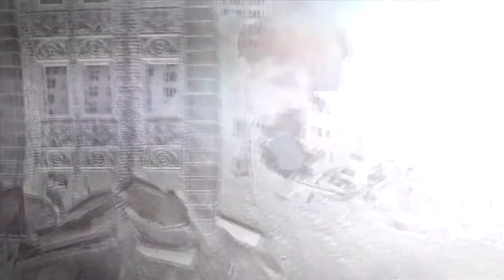Prototype 2 Walkthrough: Fly in the Ointment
I do not own Prototype 2, this product belongs to Activision©

FPS: 45-65 (on recording 28-32)
Difficulty: HARD
NOTE: I already have completed this game (Playing on New Game+)

PC:

☢CPU: AMD Phenom II x6 1090t BE
☢CASE: Cooler Master 430 Elite Black
☢CPU Cooler: Cooler Master Hyper 101
☢OS: Windows 7 Ultimate x64 (64-bit)
☢Motherboard: MSI AMD 770-C45
☢GPU: Asus GTX 560 Ti DirectCU II TOP
☢RAM: 4x2Gb PATRIOT (heatsink) DDR-3 1333Mhz @1600mhz (8gb)
☢PSU: Intertech SL-700 (700W)
☢HDD :Seagate Barracuda 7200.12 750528
☢Monitor: SAMSUNG - BX2350 (Using HDMI)
☢Speakers: LOGITECH s220